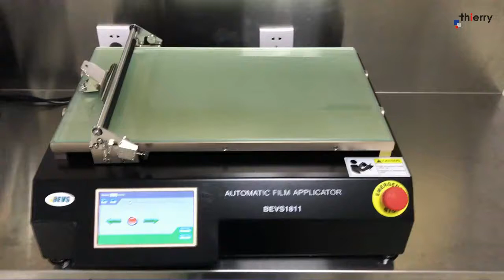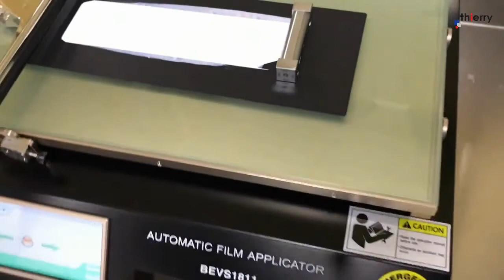Automatic Film Applicator | Four-Sided